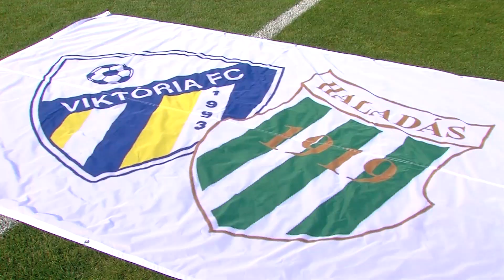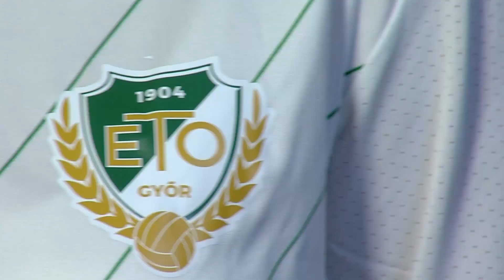Haladás Viktória - MTK Budapest | 0-3 | Simple Női Liga | 3. helyért, 2. forduló | MLSZTV